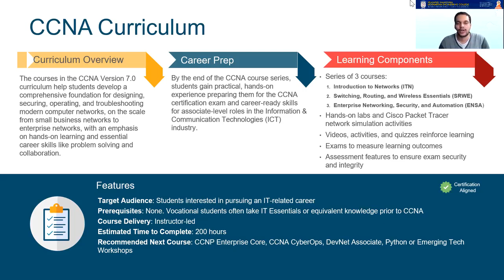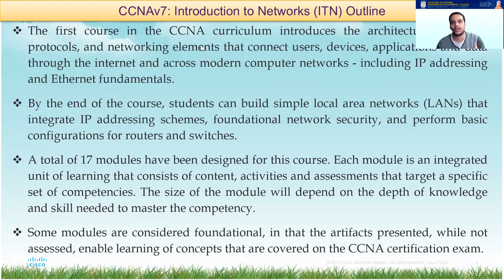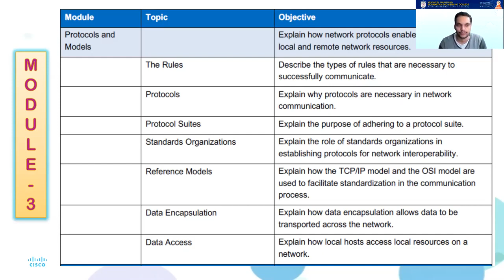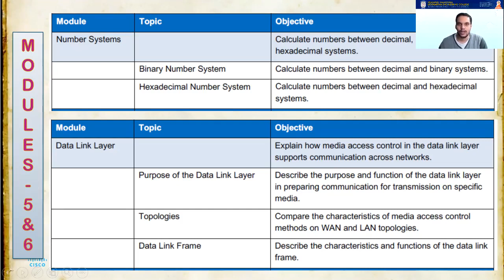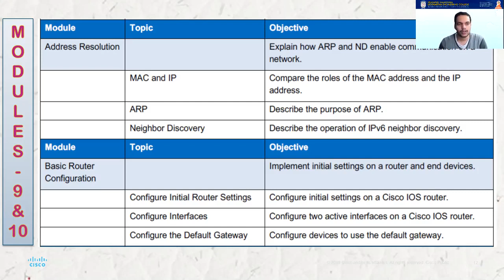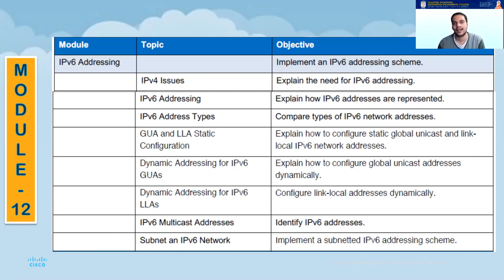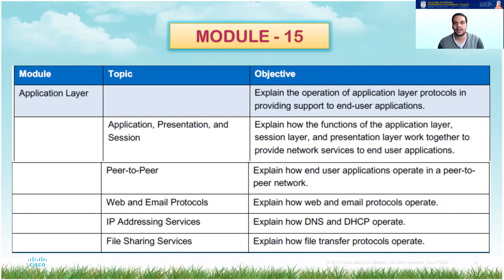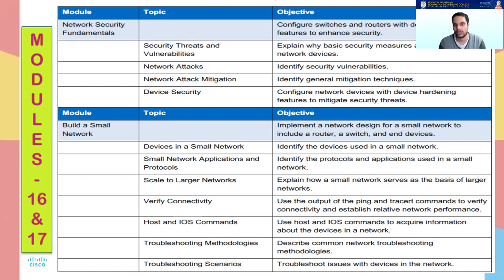Overview of CCNAv7 - 1 Introduction to Networks (ITN) Course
This video provides an overview about the 17 modules of the CCNAv7-1, Introduction to Networks (ITN) course. The outline of every module is provided.
WHAT IS CCNA ?
introduction to networks
ccna full course in one video
ccna in english
ccna full course tutorial
ccna training
ccna certification
ccna online program
ccna 200-301
ccna free course
ccna free
ccna free training
ccna full course with lab
ccna security full course with lab
ccna live training free
ccna advanced networking
ccna troubleshooting